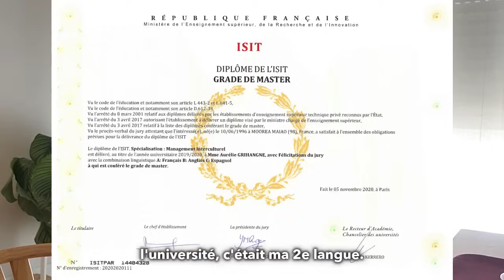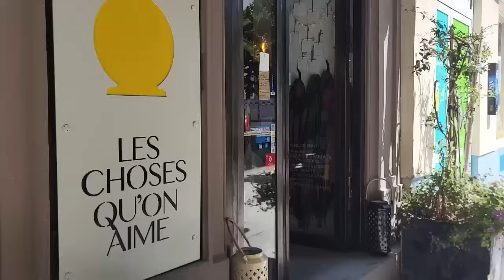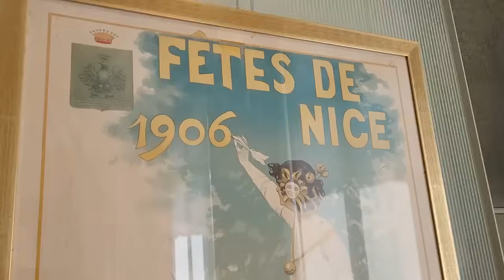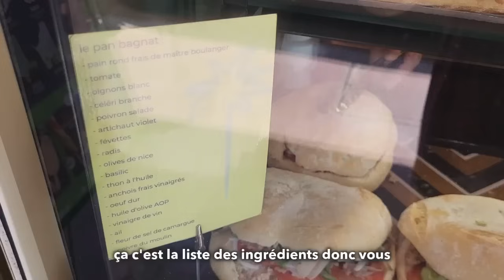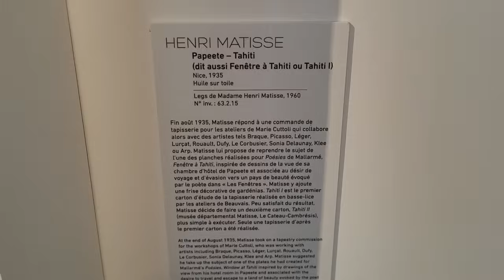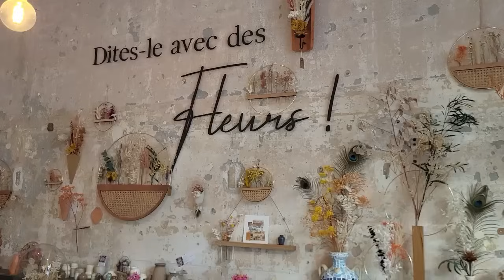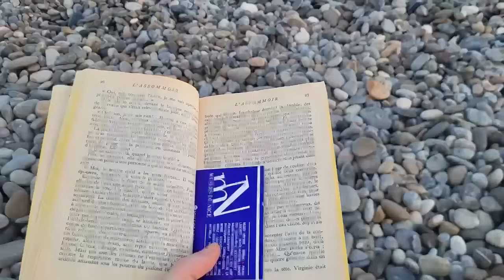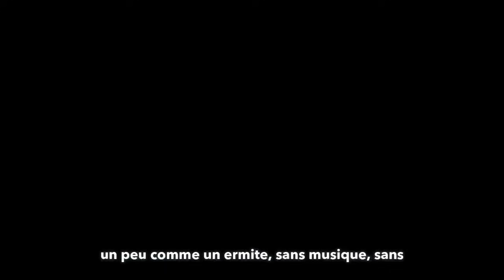🇫🇷Let's spend the week-end in Nice ☀️🌴 (French vlog w/ french subs)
Faites des progrès en français avec Lingoda, et utilisez le code AURELIE pour bénéficier de 20 euros de réduction

Je vous emmène avec moi à Nice le temps d'un week-end.

Au programme : la visite de la fascinante villa Masséna, la dégustation d'un sandwich emblématique de Nice, et la visite du très beau musée Matisse.

J'espère que ces flâneries vont vous plaire !

Qui suis-je ?

Aurélie, créatrice de contenu et professeur de français. Sur cette chaîne, je vous fais voyager en français, en immersion, pour que vous appreniez de manière naturelle, plaisante, et efficace.

J'aime partager avec vous du vocabulaire, des expressions utiles et des anecdotes sur la culture et l'Histoire de la France.

Vous pouvez me retrouver :

👩‍💻 Dans mon cours Spoken French for Beginners, pour avoir de VRAIES conversations avec les natifs :

👨‍👩‍👧‍👦 47 692

Bisous,
Aurélie